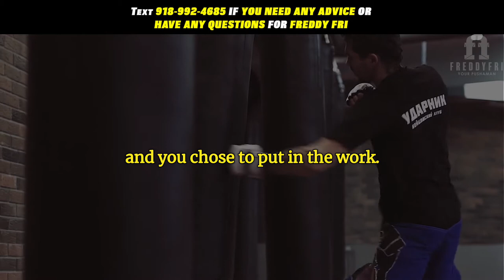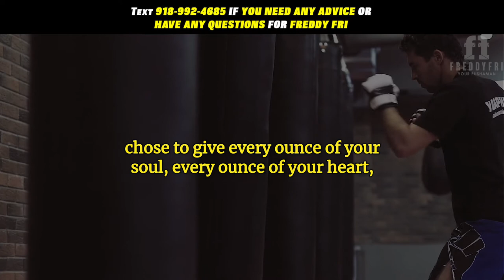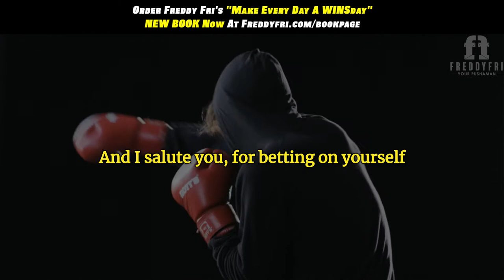Graduate From Being Average | Go Out & Get Your Masters in Greatness | Freddy Fri Motivation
Today I want to talk about how you can graduate from being average, and go for the next step to go out and get your masters in greatness, so whats stopping you?  This is Freddi Fri Motivation, and its another great day to win!
Graduate from average today, you already took the step in the right direction and today you have officially graduated from average and your well on your way to being great So go out and reach another milestone in your life, get your masters in greatness  and then you will push yourself to get your PHD in phenomenal, but it all starts with you!  This is a great day to win

So stop living simple, stop being average, you were born for greatness!

This episode is designed to give you the push to go hard and graduate from average!!